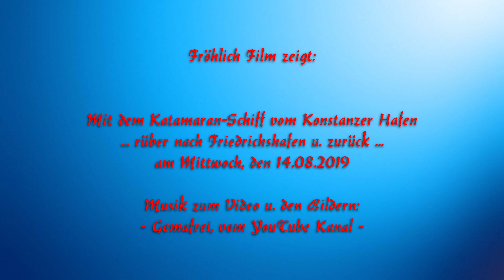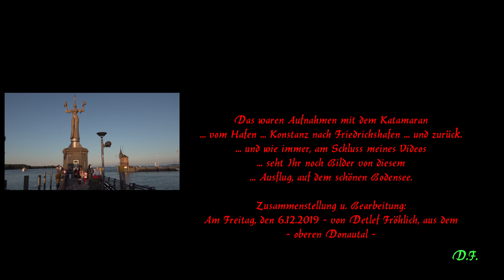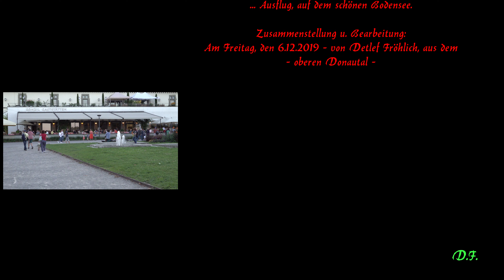Mit dem Katamaran-Schiff von ... Konstanz nach Friedrichshafen ... u. zurück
Am Mittwoch, den 14. August 2019 sind wir an einem sonnigen Nachmittag vom Konstanzer Hafen mit einem Katamaran-Schiff, auf dem schönen Bodensee, rüber gefahren nach Friedrichshafen. Bei diesem Bilderbuchwetter konnte ich auf dem See und im Hafenareal der Zeppelin-Stadt die besten Aufnahmen mit meiner Cam einfangen. Nach 4 stündigen Aufenthalt fuhren wir dann um 19 Uhr 02 ... mit der Constanze ... wieder zurück in den Konstanzer Hafen. Viel Freude beim Anschauen wünscht Euch
Detlef Fröhlich, vom oberen Donautal.